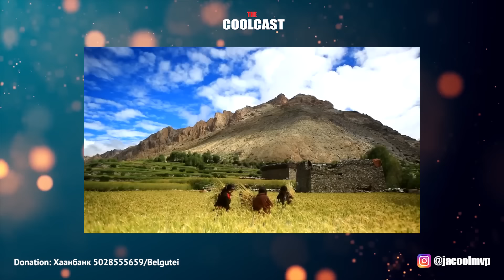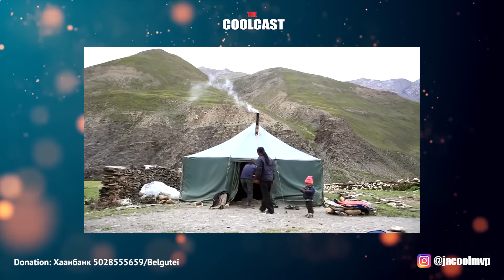Ах дүүс дундаа нэг эхнэр авдаг Балба ёс